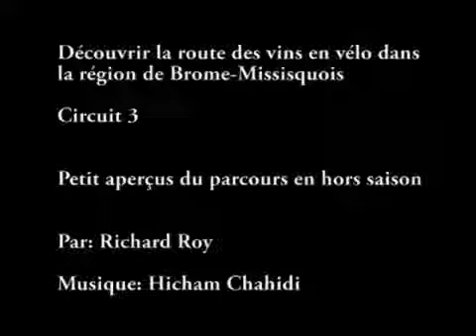Cyclotourisme Brompton Bike Route des vins Brome Missisquois circuit 3